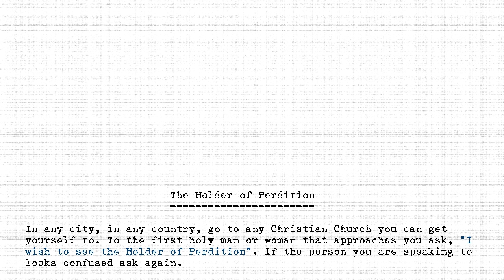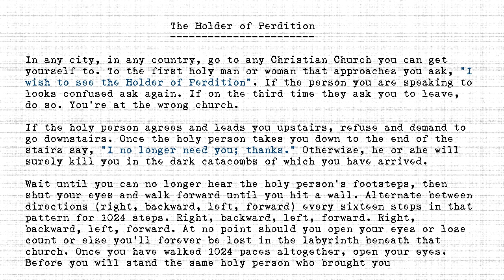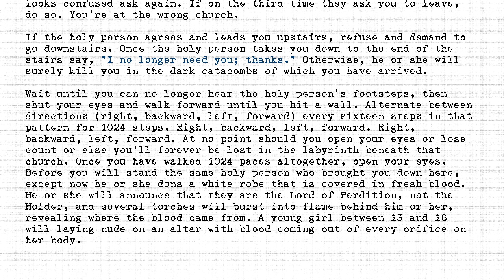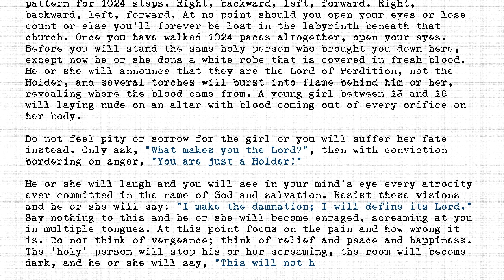The Holders - #329 - Holder of Perdition